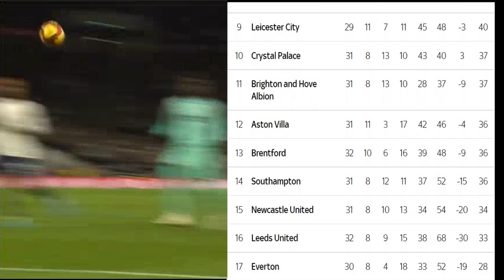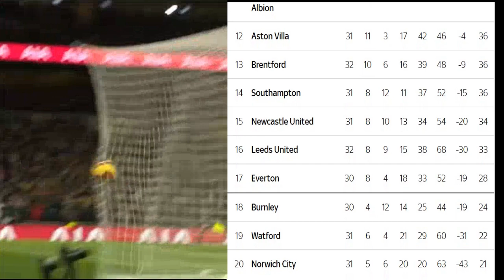PREMIER LEAGUE TABLE TODAY - EPL TODAY POINT TABLE - ENGLISH PREMIER LEAGUE 4/16/22 STANDINGS TABLE